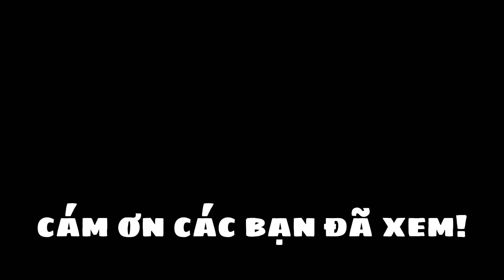ỚT RIM NƯỚC DỪA thơm ngon ăn với phở, bún, hủ tiếu, bánh canh đều hấp dẫn.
Bếp Của Vợ hôm nay sẽ làm ỚT RIM NƯỚC DỪA vô cùng thơm ngon hấp dẫn.